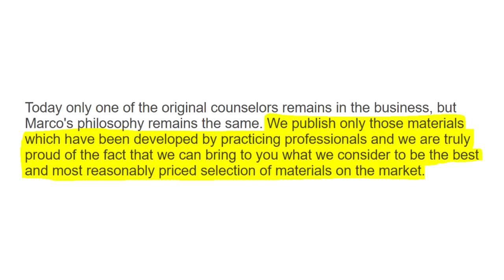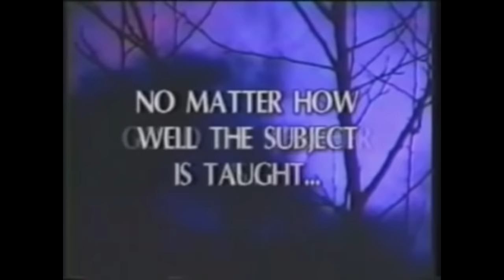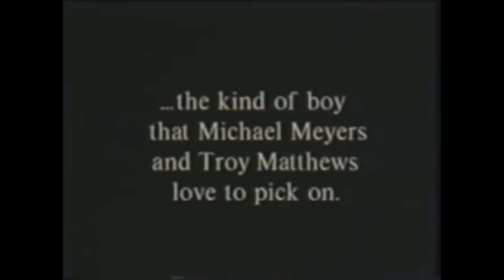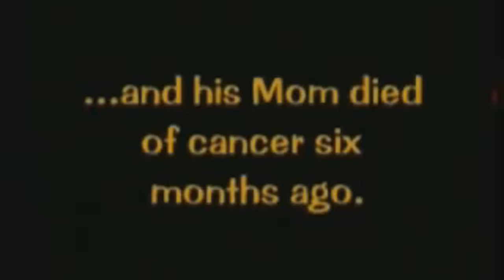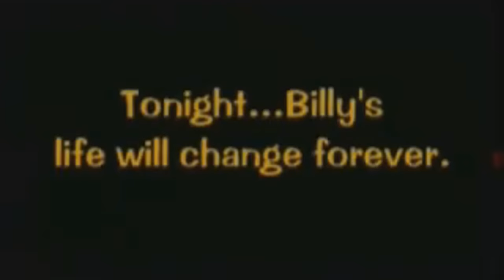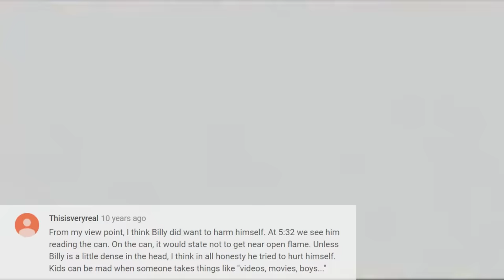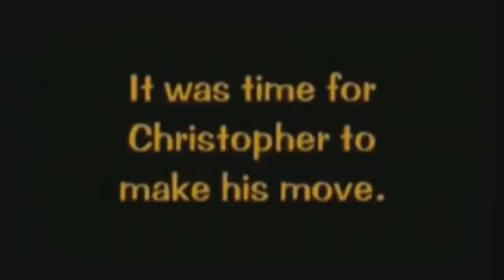These Anti-Bullying Movies Are Wild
Guys don’t be a bully, you might get into a car crash.

Also, that “The More You Know” PSA at the end was something that my buddies and I made in 9th grade for that anti-bullying program I was talking about. Still higher quality than Marco Products tho tbh.